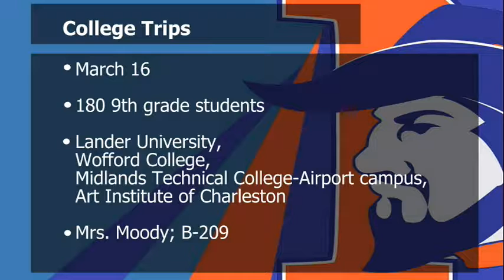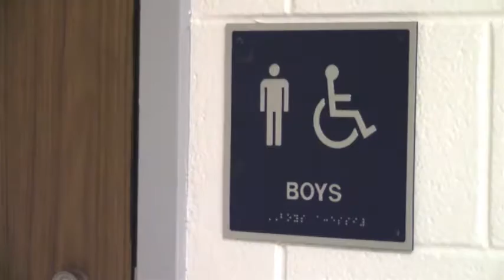RNE-TV Live March 9, 2017